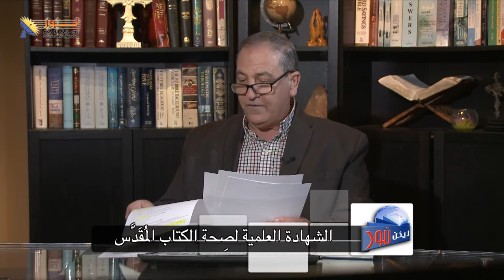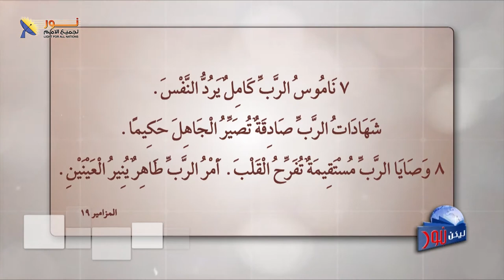ليكن نور - الحلقة ٥٧٤ - الشهادة العلمية لصحة الكتاب المقدس